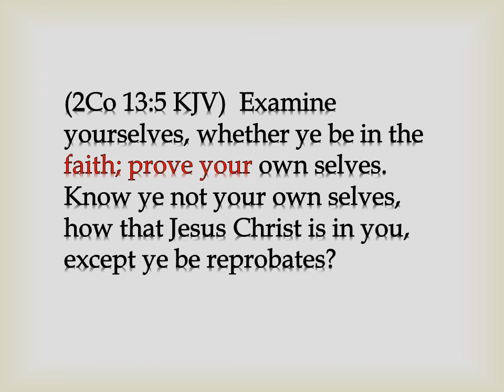ProveYourFaith (Jeff Campbell)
The greatest lie in mainstream Christianity is the belief that a Christian can not test their own faith.